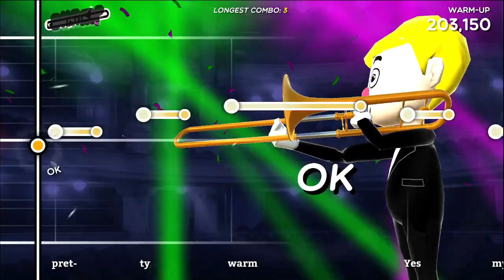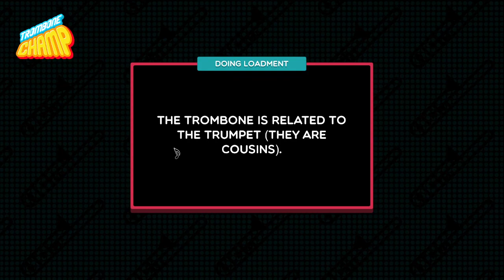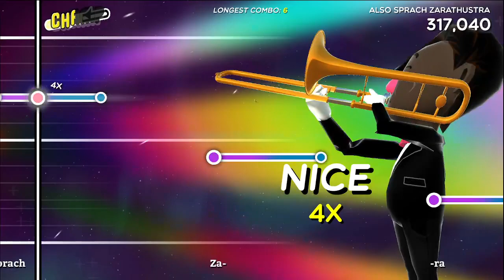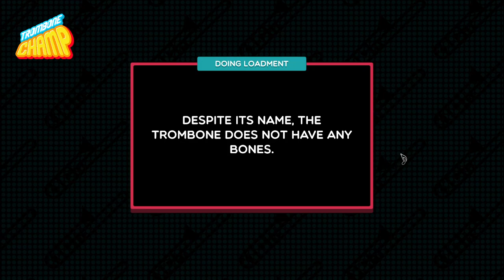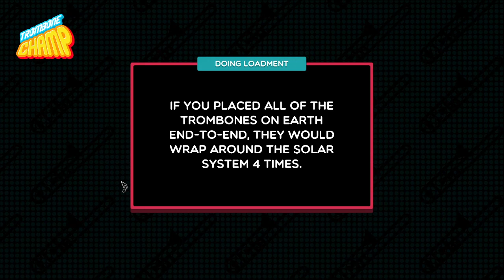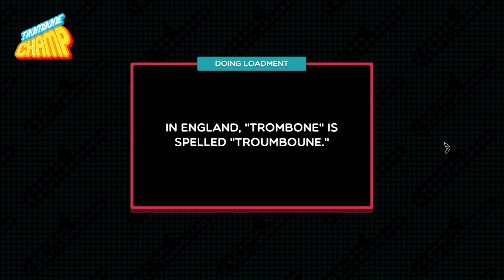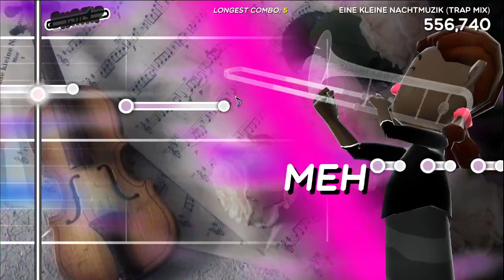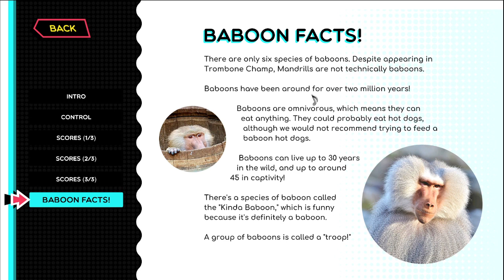Trombone Champ - Not to toot my own horn, but...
Stream VOD from September 22, 2022.